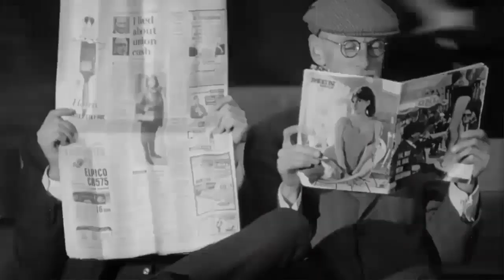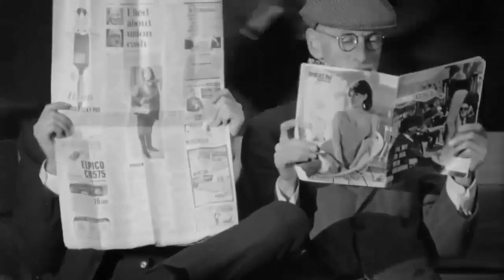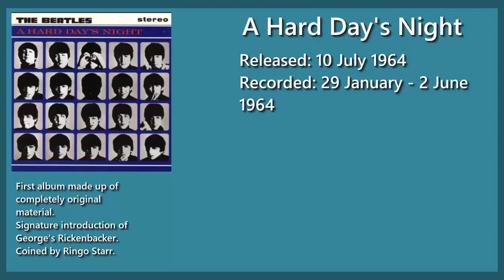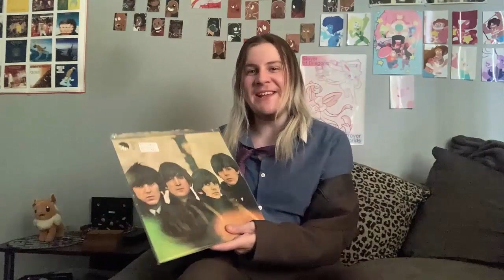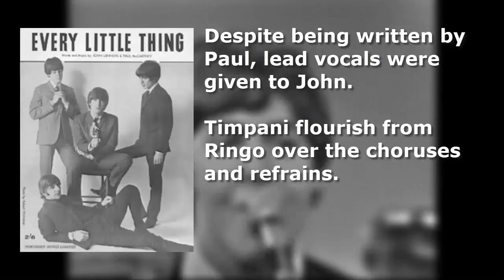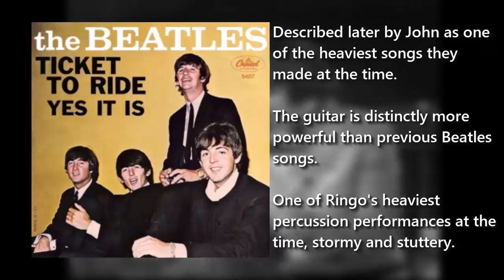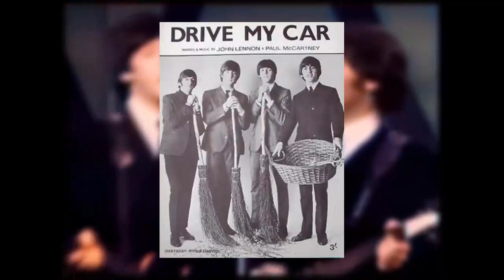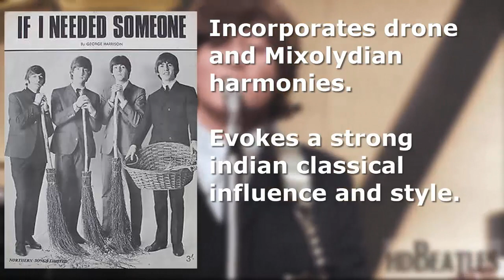Discography Discovery - The Beatles: 1963-65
Yep, it's yet another Beatles deep dive. How original, huh?!

Join me in this first epic romp as we delve into the first three tumultuous years of The Beatles, from humble beginnings, to the soaring heights of psychedelia.

As this is the first big video I’ve worked on, I think there are a couple of mistakes I missed, but I’ll be working like crazy to make sure the next part is much better. And if you have any fun facts to share, please do!

*P.S. Regarding Norwegian Wood, I mixed up my wording regarding The Kinks' See My Friends, which actually replicated the drone-style of Sitar on electric guitar, while Norwegian Wood is still the first western rock release to actually feature the instrument.

Also, It’s Only Love was the incorrect opening to NA Rubber Soul releases, this is actually attributed to I’ve Just Seen a Face.

Timestamps;
0:00 Intro

0:58 Please Please Me

4:07 With the Beatles

8:20 Hard Day's Night

16:14 Beatles For Sale

22:28 Help!:

29:21 Rubber Soul: